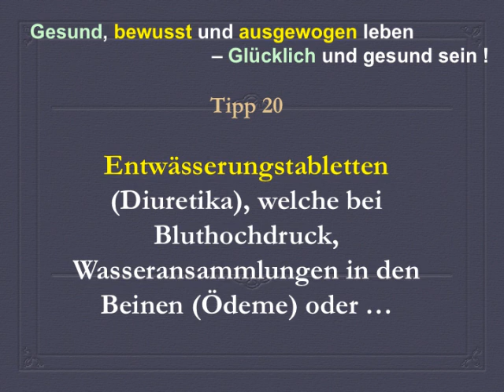Die besten Tipps gegen Sodbrennen (20/55)